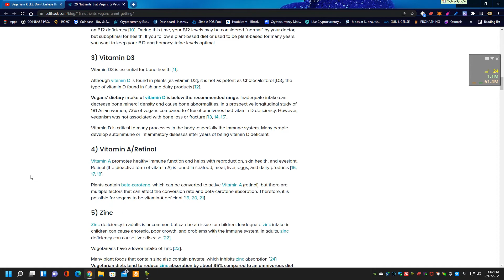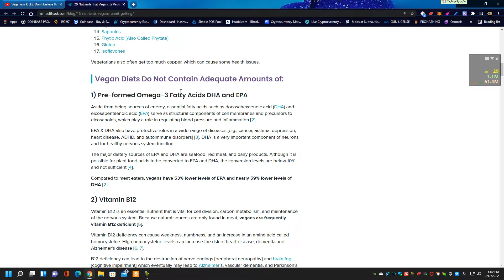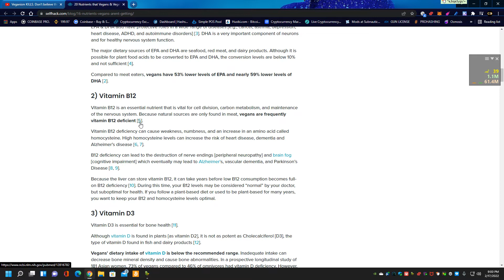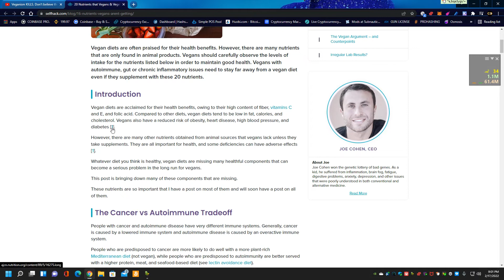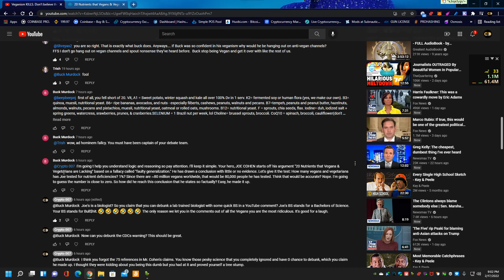Veganism KILLS. Vegan with HS education claims he knows more than a Biologist.